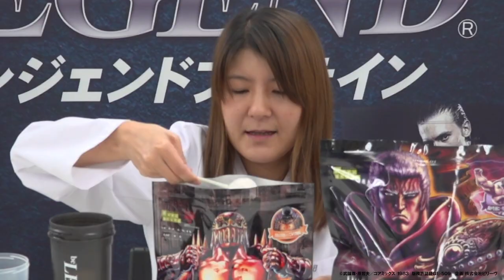【レビュー】北斗の拳コラボ プロテインとBCAAの2フレーバーをレビュー！【ビーレジェンド プロテイン】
北斗の拳コラボ 「北斗の拳 ラオウ 我が生涯に一片の悔い無し!!風味」 「北斗の拳 スーパーアミノフロウジョン ジャギ おれの名をいってみろ!!風味」をレビュー！

■ビーレジェンド 北斗の拳 世紀末サバイバーセット
■ビーレジェンド 北斗の拳 北斗神拳伝承 -無想転生- セット

ビーレジェンド 北斗の拳 コラボ 我が生涯に一片の悔い無し!! おれの名をいってみろ!! 新商品 新発売 プロテイン ラオウ BCAA